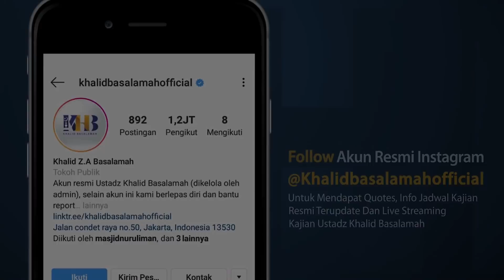Nikmati Dunia Hanya Sesuai Kebutuhan